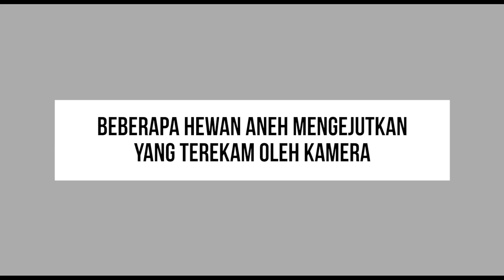Langka Untuk Ditemukan!, Beberapa Hewan Aneh Yang Terekam Kamera Ini Sempat Mengejutkan Dunia!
TOPLIST - Langka Untuk Ditemukan!, Beberapa Hewan Aneh Yang Terekam Kamera Ini Sempat Mengejutkan Dunia!

Ada jutaan spesies hewan yang hidup di bumi ini dengan berbagai wujud dan keunikannya masing-masing. Mulai dari yang hidup di daratan hingga yang hidup di dasar laut paling dalam
Namun dari banyaknya hewan di bumi ini, beberapa di antaranya ternyata ada yang kemunculannya sempat mengejutkan dunia, karena memiliki bentuk aneh yang tak pernah di lihat oleh kebanyakan orang sebelumnya
Seperti beberapa hewan yang terekam kamera berikut ini
Beberapa hewan berikut ini memiliki bentuk yang terbilang sangat aneh
seperti serangga yang memiliki tentakel berbulu, hingga ikan aneh yang mirip dengan ikan pari
Dan inilah beberapa hewan aneh mengejutkan yang terekam oleh kamera.